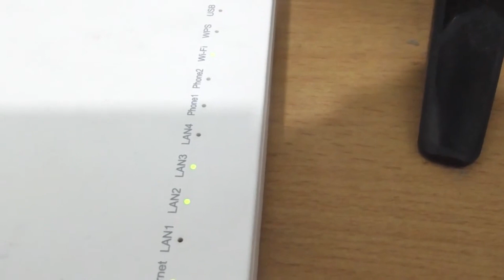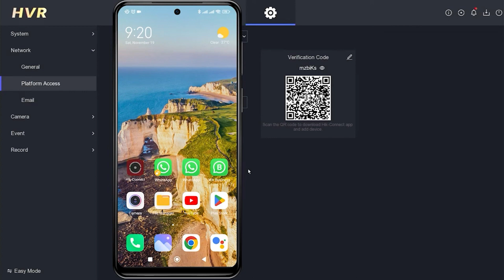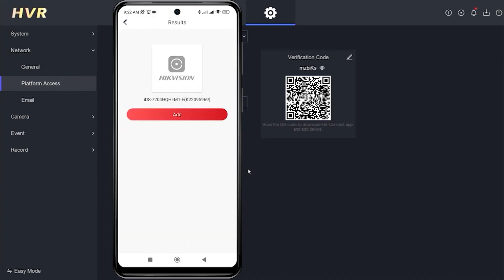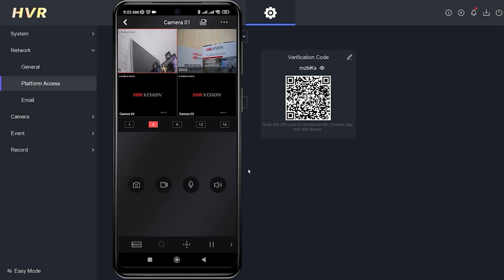Hikvision DVR Online | Hik Connect Mobile Setup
hikvision nvr online setup, and hikvision online setup.